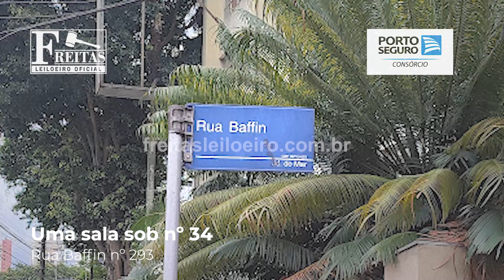LEILÃO DE IMÓVEL - SALA EM SÃO BERNARDO DO CAMPO/SP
São Bernardo do Campo/SP. Edifício Barão do Rio Branco, situado na Av. Lucas Nogueira Garcez nº 990, esquina com a Rua Baffin nº 293.
Uma sala sob nº 34.
Área privativa de 66,60m².
Área comum de 16,89m².
Área total de 83,49m².
Com vaga de garagem nº 26.

Fechamento a partir das 11:00 do dia 10/11/2021 - Lote 02

Freitas Leilões
Leilão de Imóveis